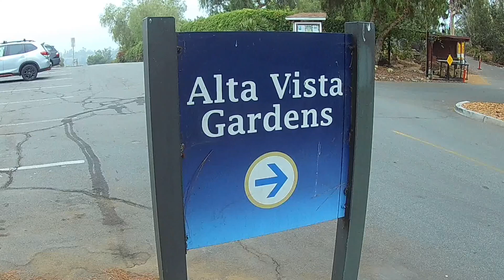Dogs on a Garden Adventure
Music from channel Anna Aying

It’s a lovely Friday at Alta Vista Gardens in Vista, California